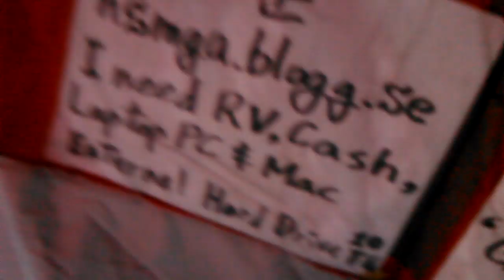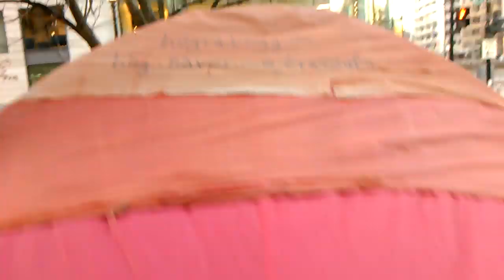1) my safety system on international law! VID 20191222 074037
**"I didn't know exposing drug business was illegal in u.s.a.
u.s.a is full of no justice and no fair and crime and disorder with
vigorous christian community activity. I have had my homeless
situation from 2004.
Uploading time from 2:22 PM 2:42 PM
Starbucks in Dupont Circle,Washington d.c
by Dec-22-2019 Sunday 2:42 PM
1) Brief Wish List with Top 10 Series by May-04-2015 Monday
2) Emergency List Series
3) Today Bring This!
4) Proposition 998 Tour Gear List
5) Money Machine
6) Daily Wish List Slideshow
7) My Wish List from 1 to 29
8) My Brief Wish List
9) My Policy Series
11) My Per Day Wish List Slideshow

1) Vietnam Noodle XL-Spring,Summer,Winter and Fall Roll,
12 box of Vodak-Wine-Sake-Chinese Vodka-Baek Se Ju
2) Per Day 1,000 Trillion Dollar/Euro CASH and
2-1) 1 Trillion Dollar Prepaid VISA and Mastercard each full in 21" Laptop Bag.
2-2) 1 Trillion Euro Prepaid VISA and Mastercard each full in 21" Laptop Bag.
3) All Credit Card,All Gas Card,Costco,Sam's card,RV Membership Card,
4) Armored Body RV Full Option,No Propane,Diesel,
Satellite TV/Internet/Phone,
Washer/Dryer,Tide w/Bleach,
Kimchi Refrigerator,
5) Missile Proof Body Series-All of Amphibian and Mega Yacht and Submarine must have
3 ply of Missile Proof Body: RV,VTOL Hypersonic Amphibian with 3-Ply M.P.B,
6) Complete all of my wish lists whatever is in my blogs and home pages and whatever I gonna have!
6-1) ICJ-internation concealed carry gun license and guns(See my video wish playlists),
6-2) Do Your Best for my wish lists with your outstanding overtime talent!